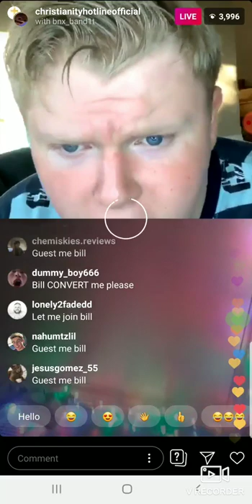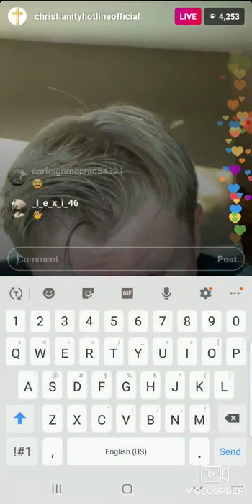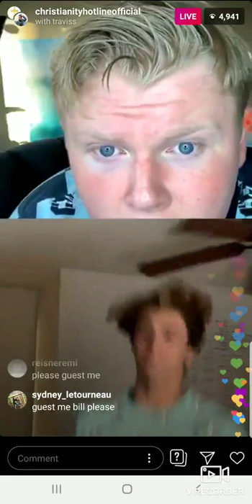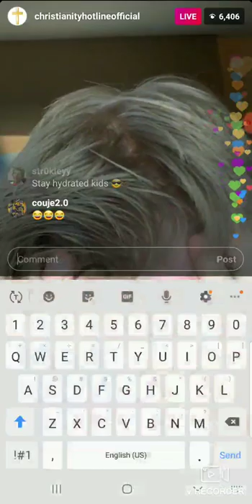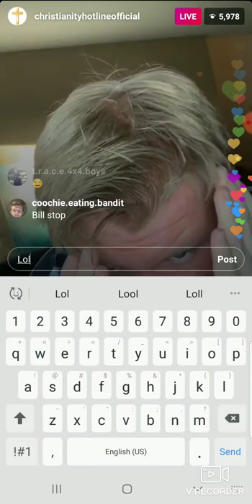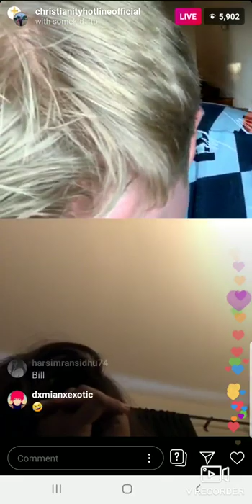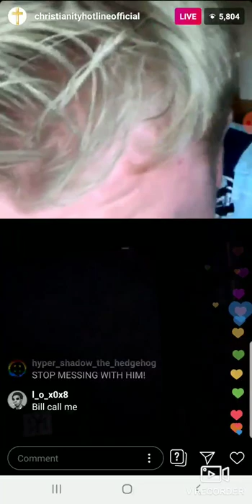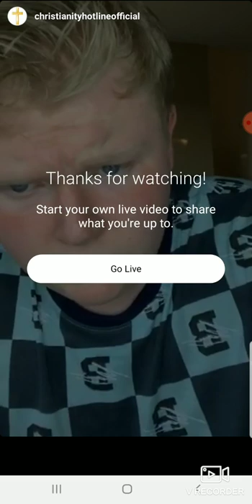Bill Jensen live 7/14/2019